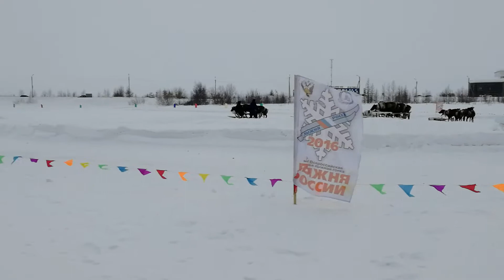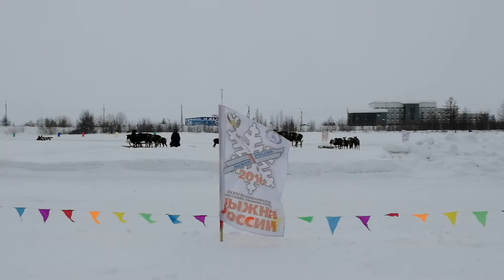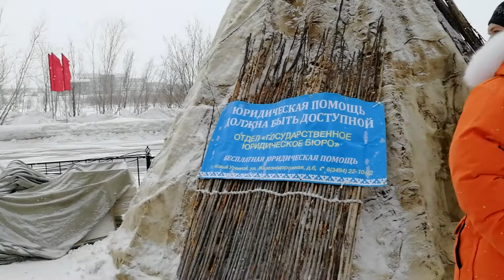Праздник Народов Севера! Новый Уренгой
Ежегодно во многих городах Ямало-ненецкого автономного округа проходит праздник Народов Севера!

В нашем городе праздник проходит обычно в марте и уделяется ему два дня.

На празднике можно увидеть как живет коренное население Ямала, посетить их жилище, покататься на оленьих упряжках. Так же проходят национальные соревнования.

Кроме культурных развлечений всегда можно посетить ярмарку, где продают всевозможные сувениры с символикой Крайнего Севера, ямальские деликатесы и многое другое.